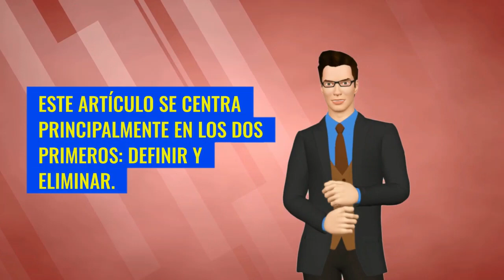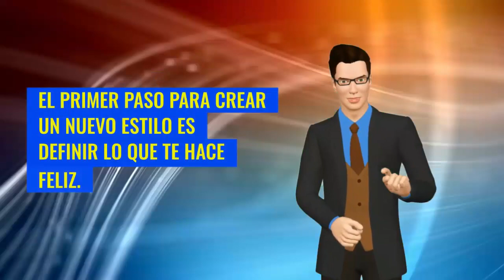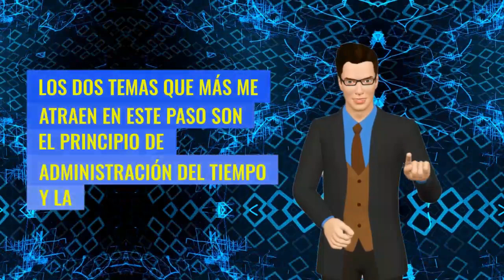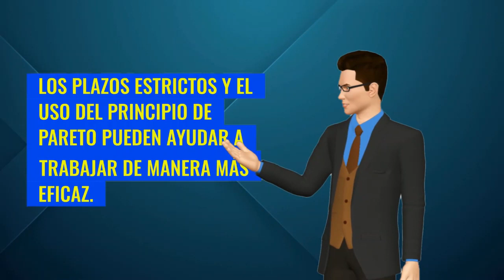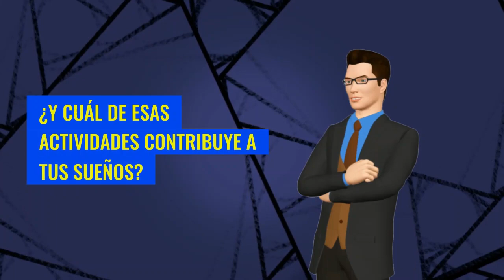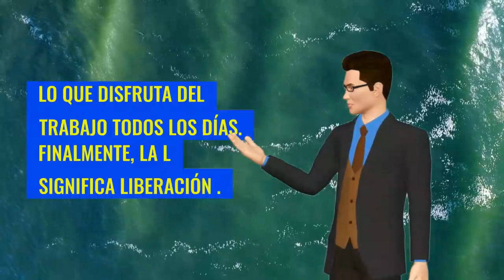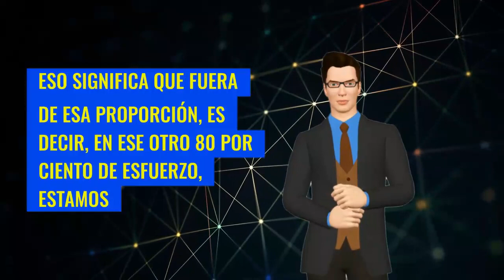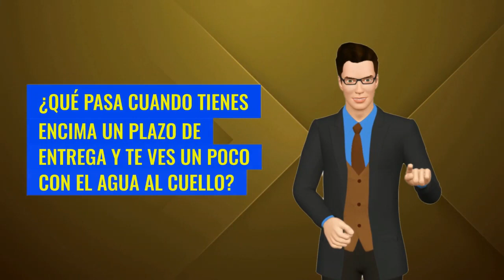🤑 TRABAJA POCO Y GANA MUCHO DINERO | Tim Ferriss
EL SUEÑO DE TODOS ES GANAR MUCHO DINERO TRABAJANDO POCO Y ESA ES LA PROPUESTA QUE HACE TIM FERRISS EN SU LIBRO LA SEMANA LABORAL DE 4 HORAS.
AQUÍ TIENES UN RESUMEN DE LOS ASPECTO PRINCIPALES QUE NECESITAS CONOCER PARA QUE TRABAJES POCO Y GANES BASTANTE DINERO.
ASÍ QUE SIGUE ESTOS CONSEJOS Y TU JORNADA LABORAL SEMANAL PUEDE SER MÍNIMA , SIN QUE DESMEJORE, INCLUSO MEJORANDO, TU GANANCIA DE DINERO.

1)This video has no negative impact on the original works (It would actually be positive for them)
2)This video is also for teaching purposes.
3)It is not transformative in nature.
4)I only used bits and pieces of videos to get the point across where necessary.